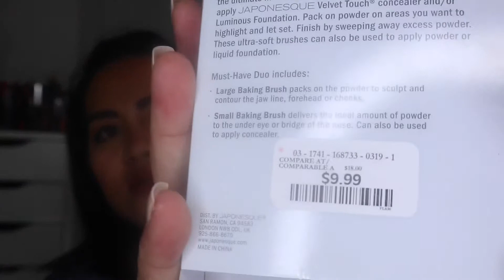WINNERS HAUL CANADA 🇨🇦 | DISCOUNTED PRODUCTS | TAGALOG HAUL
I went to winners to buy affordable makeup but high end products.

Japonesque brush set foundation and concealer for $9.99

The balm palette (discontinued) $19.99

Anastasia Beverly Hills foundation stick for $12.99

Real technique travel brush $7.99

My name is Thel I’m just an ordinary woman who loves makeup and collecting makeup high end or drugstore makeup. I’m from London, Ontario originally from the Philippines. I’m a mother of 2 boys and to a baby girl. I hope you enjoy watching my videos. Please support me and I will support you as well.

Thanks!
Thel Asuncion